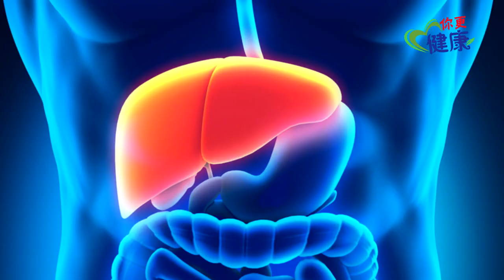你更健康 36 钟洁希博士超强秘诀！要健康青春长寿的，不得不看！